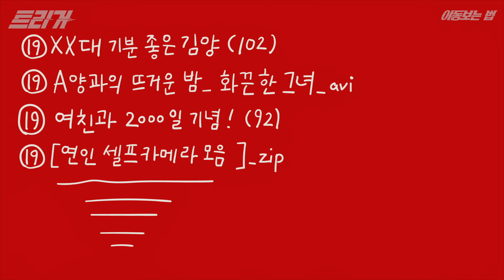직박구리가 알려주는 야동보는 법🙌 | 트리거 TRGGR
[기초] ‘야동’과 ‘야동아닌 것’ 구분하기!

📌 트리거를 페이스북으로 보려면? ▼